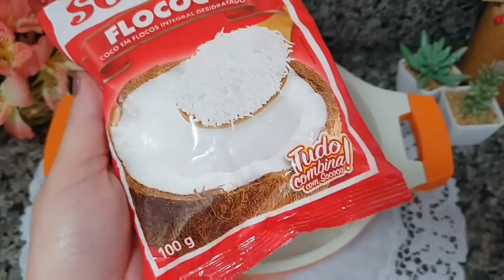NÃO FICO SEM DINHEIRO, FAÇO ELA E VENDO TUDO, PRESTÍGIO CREMOSO NO POTE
Sobremesa cremosa no pote, faça e venda sobremesa prestígio no pote.
Ganhe dinheiro com sobremesas.
Não fique sem dinheiro!!!

Assista ao vídeo com todas as dicas para vender bolo no pote nas ruas e ganhar dinheiro, clique no link abaixo:

Aprenda de uma vez por todas os segredos para o brigadeiro perfeito e lucrativo com esse pacote de apostilas e vídeos recheados com mais de 70 receitas especiais de brigadeiros gourmet para festas. Esse curso inclui as receitas que são tendência para 2020/2021, os brigadeiros do momento e que são os mais vendidos, mais fáceis de fazer e que ninguém resiste.

Link para comprar o ebook com mais de 90 receitas de Geladinho gourmet:

Ainda não tem maquininha de passar cartão?

⚠️ IMPORTANTE:
Para que o YouTube entenda que você quer receber meus vídeos:
✔️COMENTE
✔️COMPARTILHE

🟠 INGREDIENTES DESTA RECEITA:
Para o creme de coco:
2 caixinhas de leite condensado 395g
1 caixinhas de creme de leite 200g
500ml de leite de coco
1 colher de sopa de margarina
100g de coco ralado
Para Ganache:
500g de chocolate derretido
1 caixinha de creme de leite 200g

*Medida do potinho: 110ml